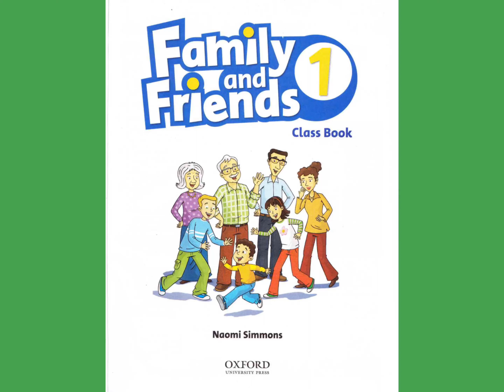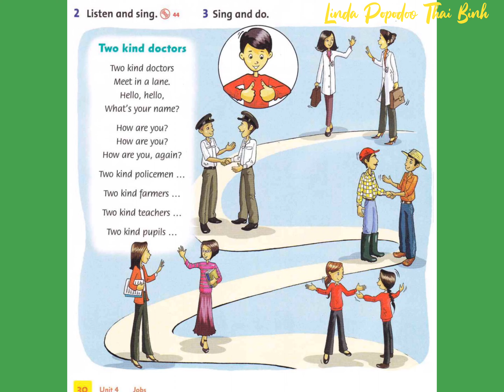Family and Friends1 - Unit 4: : Jobs- Lesson 3 Page 30